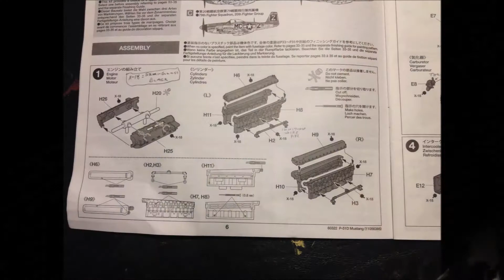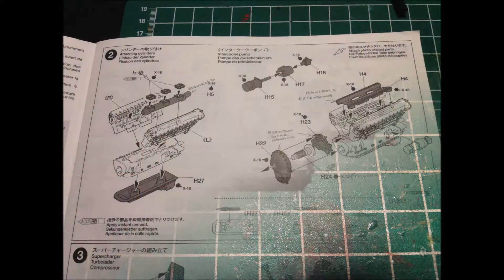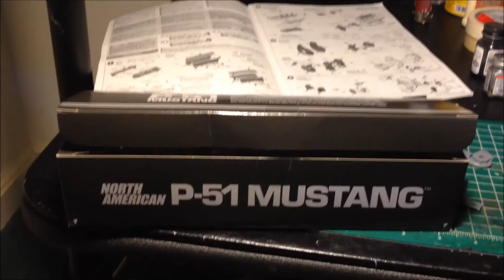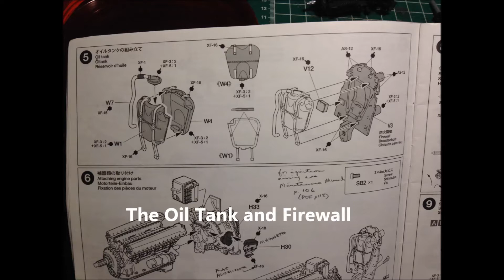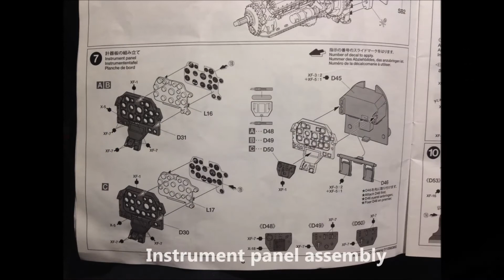Tamiya 1/32 P-51D Build Part 1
The Packard Merlin 1650 engine with supercharger is built.  The instrumental panel is assembled and the seat with seat harness put together.